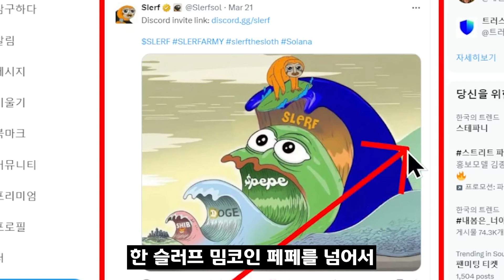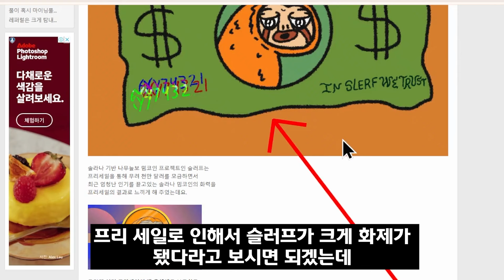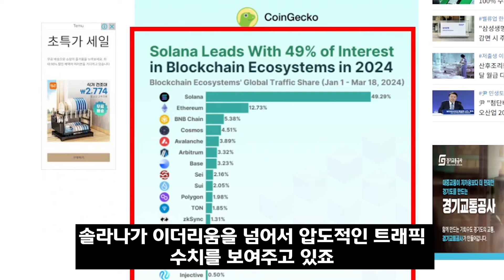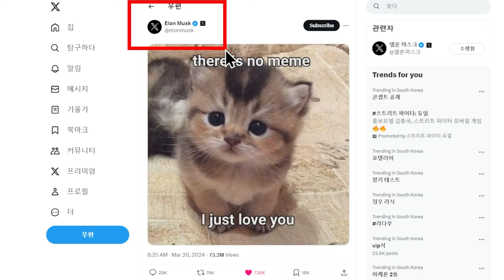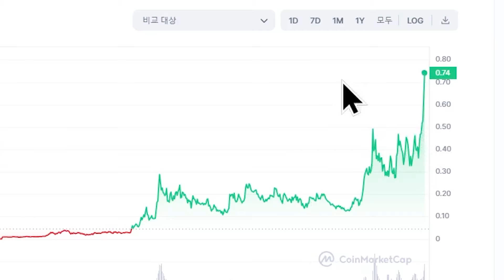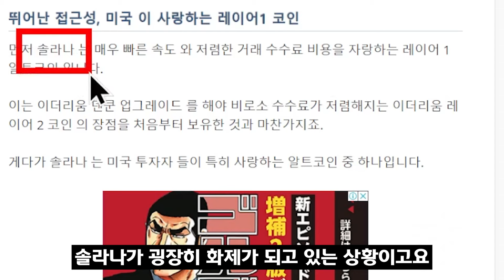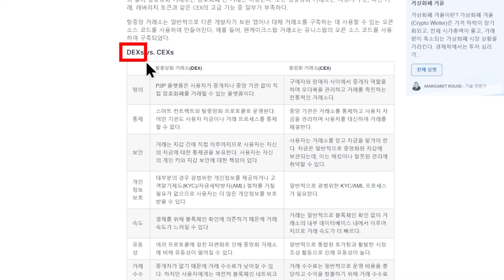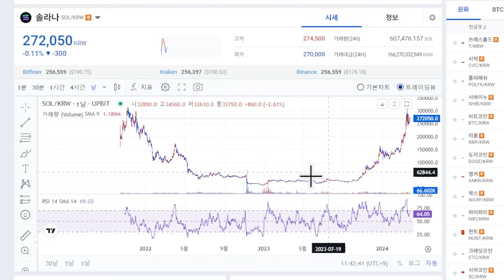[SLERF]슬러프 코인 1시간만에 10배 급등사건? 본격 솔라나 밈코인 DEX 불장 시작! 제2의 베이비도지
이쪽으로 '2' 문자 보내주시면 됩니다.
유료리딩방 ❌  금전요구❌
수익나는 코인 추천해드립니다!

100% 무료 입니다.

코인에 대해 잘 모르시는 분들
매일,매 시간,매초 알기 힘든 정보를
빠르고 쉽게 알려드리는 채널 입니다.
*투자추천(x) 코인추천(0)*